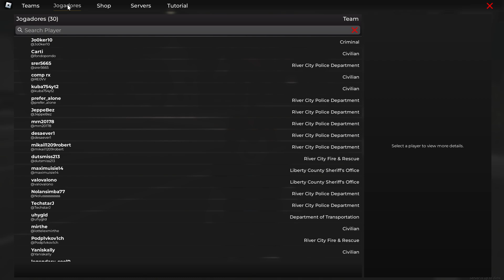VIREI POLICIAL E PRENDI LADRÕES NO ROBLOX